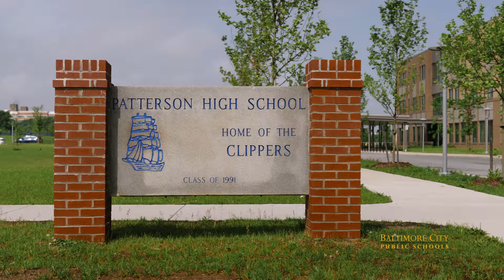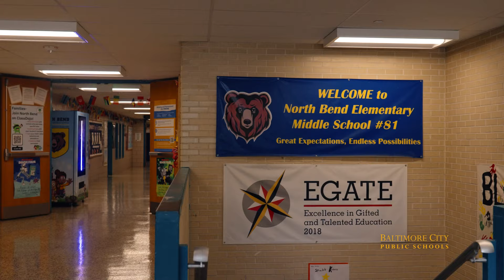Las Escuelas de la Ciudad Celebran a nuestros Maestros | Mayo 2024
Por la Semana de Apreciación a los Maestros (del 6 al 10 de mayo), la Dra. Santelises sorprende a los maestros de la Escuela Stadium, la Escuela Belair-Edison, la Escuela Secundaria Patterson, la Escuela Primaria/intermedia Northbend y la Escuela Crossroads con un regalo en medio de un día escolar. Es genial ver lo queridos y apreciados que son estos maestros, solo una pequeña muestra de los muchos, muchos docentes maravillosos que alientan y apoyan a nuestros estudiantes todos los días durante todo el año en las Escuelas de la Ciudad.